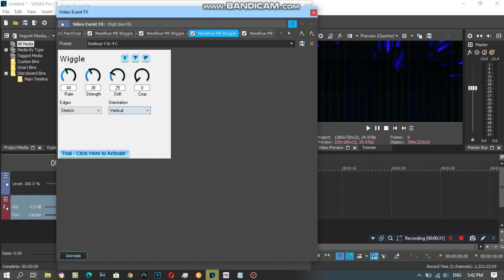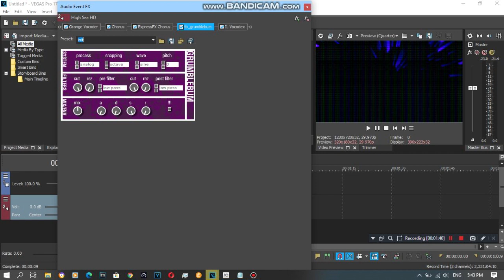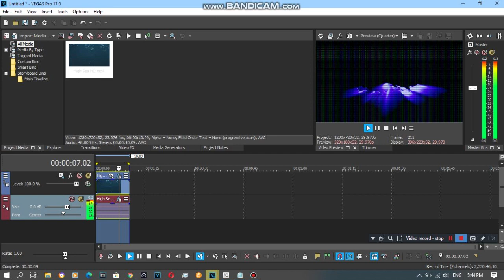{REQUESTED} How To Do Make Some Radioup V16.4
Requested by: 2011G, BWVE443, CNGLE289, EWSC359, LM, MAMLE629, MBGLLM456, MNVE427, MVE548, NFLF65, RGV4952, SB, SD, TOCRSM785 and TSGMLE732.